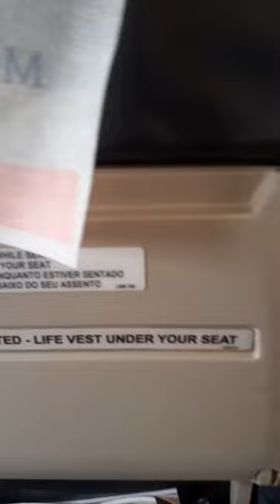LAM Flight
Flight from Quelimane to Maputo, with Bombardier Q-400 a plane with space between chairs, but worst company I have ever flew ever. Part 1